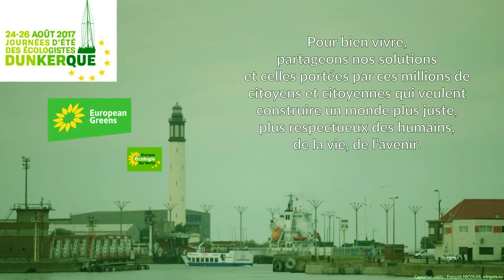JDE 2017, Dominique Guibert Président de l’Association Européenne des Droits de l’Homme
Samedi 26 août 2017, 14H, extrait de la plénière "Comment construire l’UE alors que nos libertés publiques et personnelles sont en danger?" : intervention de Dominique Guibert Président de l’Association Européenne des Droits de l’Homme.